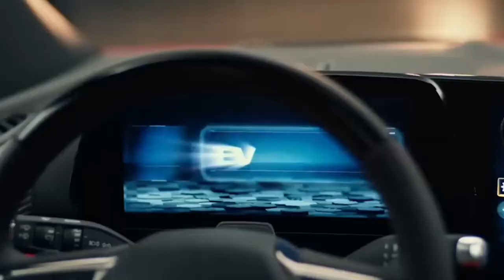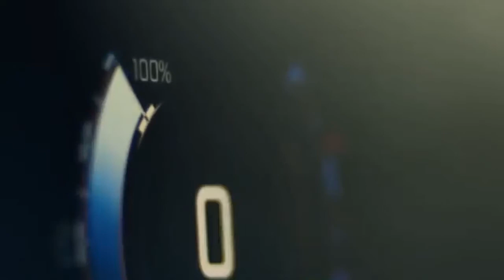AUTOESTRENO CHEVROLET BLAZER EV